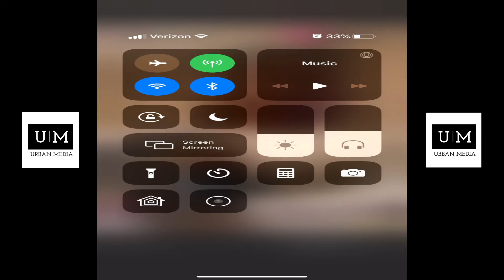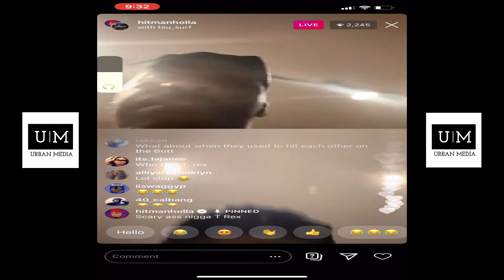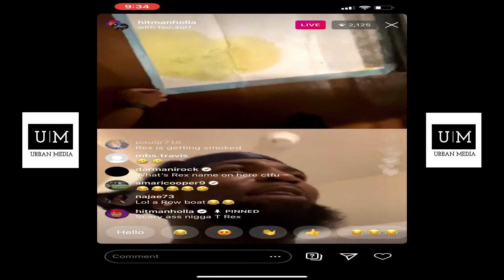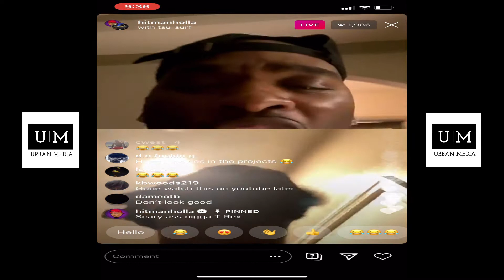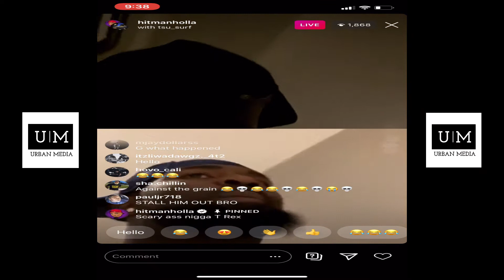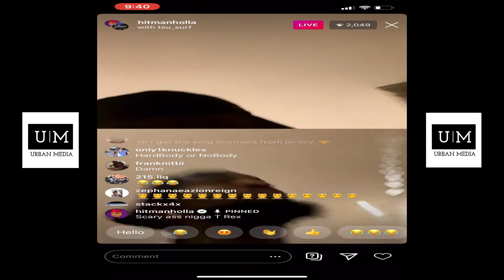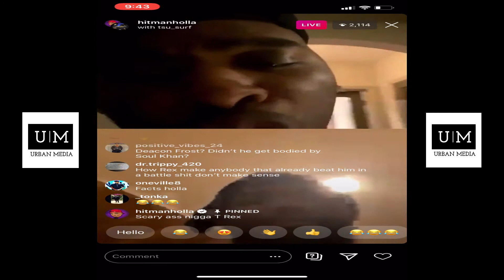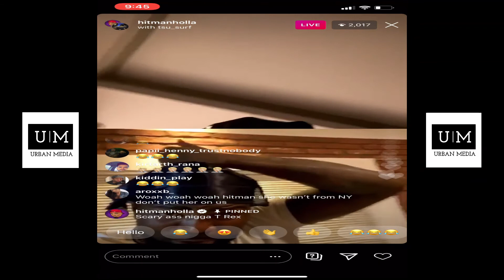Tsu Surf and Hitman Holla clown T Rex (FULL LIVE 9/29)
Tsu Surf and Hitman Holla clown T Rex